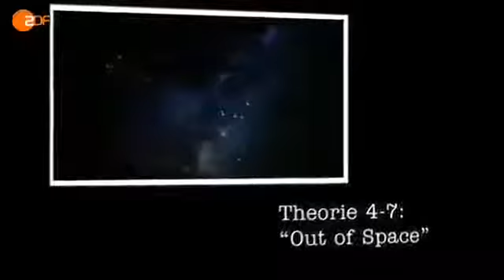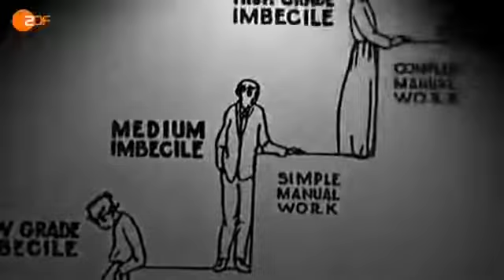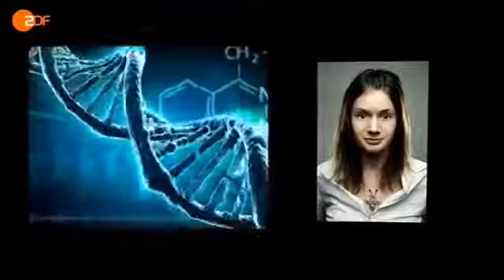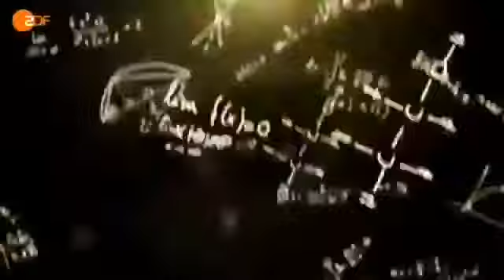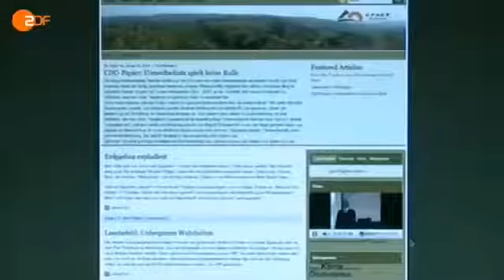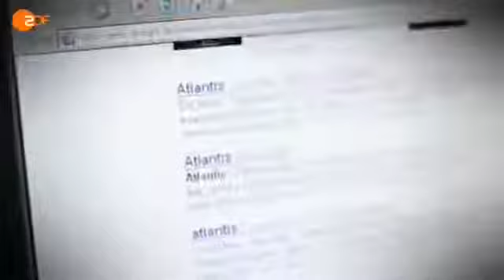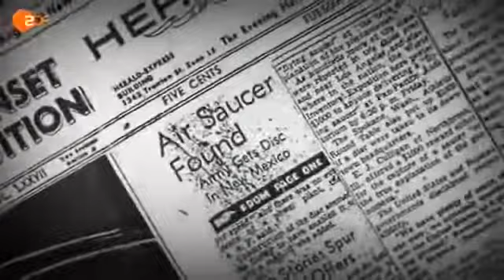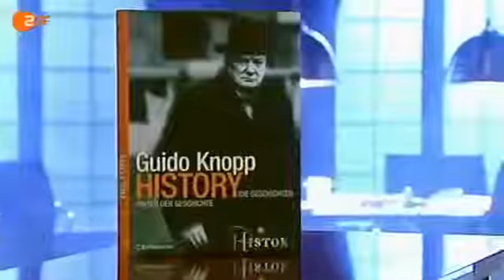Dokumentarfilme 2017 Hilflos Wissenschaft & Parapsychologie